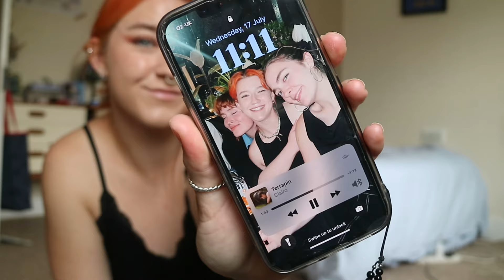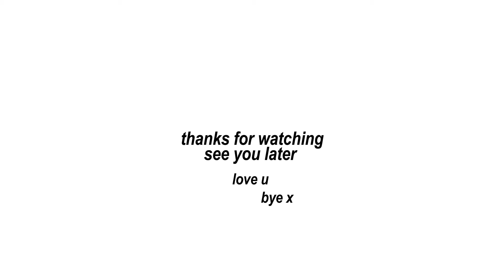chatty facetime vibes get ready with me ✨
Hello treacle, how ya doing?!

another chatty one for all of your starting-the-day-facetime-vibe needs!

Glisten- Chroma magic in witchcraft
Glisten- B1 brush
Glisten blackcurrant Lip tint

Thanks so much for the support, it really means the world
Hope to see you again soon, have a fab day!

L ✨